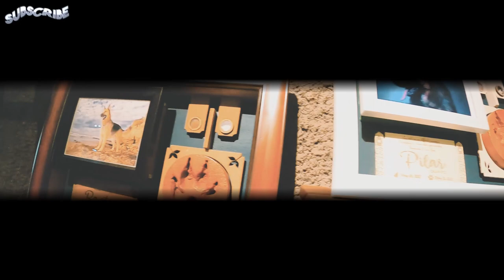JACK RUSSELL TERRIER 6th WEEK UPDATE + PET VALLEY + LAST VIEWING OF OUR EXOTIC PERSIAN CAT (MARBY)